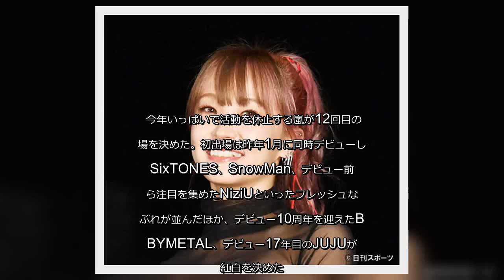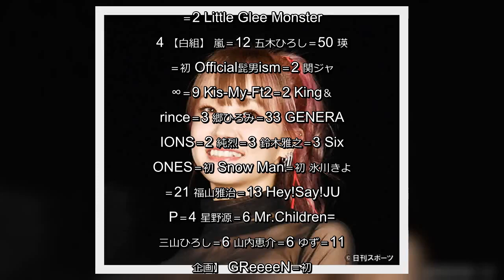✅ 大みそかの「第71回NHK紅白歌合戦」（午後7時30分）の出場者発表会見が16日、東京・渋谷の同局で行われた。今年いっぱいで活動を休止する嵐が12回目の出場を… - 日刊スポーツ新聞社のニュース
✍  大みそかの「第71回NHK紅白歌合戦」（午後7時30分）の出場者発表会見が16日、東京・渋谷の同局で行われた。 今年いっぱいで活動を休止する嵐が12回目の出場を決めた。初出場は昨年1月に同時デビューしたSixTONES、SnowMan、デビュー前から注目を集めたNiziUといったフレッシュな顔ぶれが並んだほか、デビュー10周年を迎えたBABYMETAL、デビュー17年目のJUJUが初紅白を決めた。 「香水」が大ヒットした瑛人も初出場する。「劇場版　鬼滅の刃　無限列車編」の主題歌「炎（ほむら）」を歌うLiSAも選ばれた。 出場歌手は次の通り。 【紅組】 あいみょん＝2 石川さゆり＝43 坂本冬美＝32 櫻坂46＝初（欅坂46＝4） JUJU＝初 Superfly＝5 天童よしみ＝25 東京事変＝初 NiziU＝初 乃木坂46＝6 Perfume＝13 日向坂46＝2 Foorin＝2 BABYMETAL＝初 松田聖子＝24 MISIA＝5 水森かおり＝18 milet＝初 LiSA＝2 Little Glee Monster＝4 【白組】 嵐＝12 五木ひろし＝50 瑛人＝初 Official髭男ism＝2 関ジャニ∞＝9 Kis-My-Ft2＝2 King＆Prince＝3 郷ひろみ＝33 GENERATIONS＝2 純烈＝3 鈴木雅之＝3 SixTONES＝初 Snow Man＝初 氷川きよし＝21 福山雅治＝13 Hey!Say!JUMP＝4 星野源＝6 Mr.Children=2 三山ひろし＝6 山内恵介＝6 ゆず＝11 【企画】 GReeeeN＝初   ...